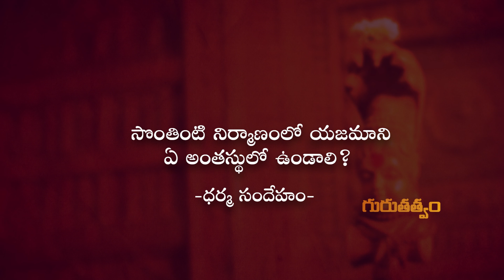సొంతింటి నిర్మాణంలో యజమాని ఏ అంతస్థులో ఉండాలి ? Zee Tv | Omkaram Devisri Guruji